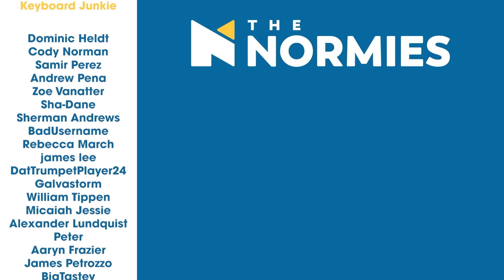Andor - 1x12 Rix Road - Finale Reaction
The cork finally bursts at Ferrix as Maarva's funeral proves to be the tipping point against the empire in this exciting finale to Star Wars' best show yet! The Normies review and discuss the episode after the reaction!